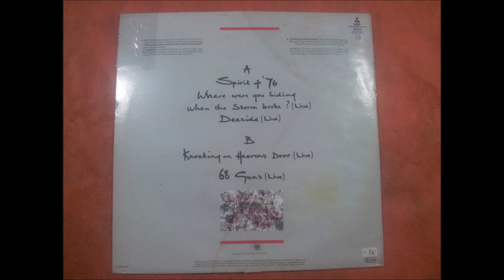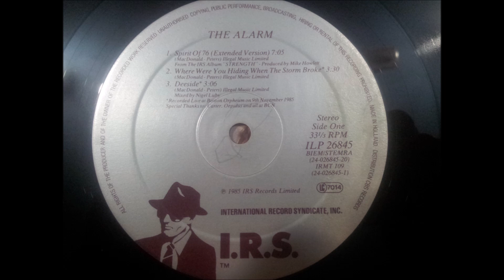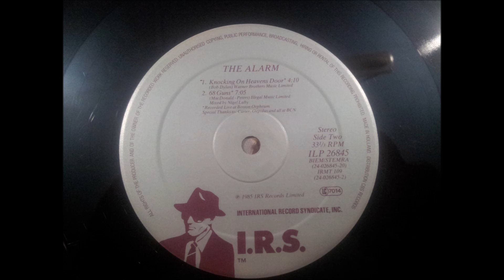THE ALARM.''SPIRIT OF '76.''.(KNOCKING ON HEAVENS DOOR.(LIVE.)(12'' MINI LP.)(1985.)